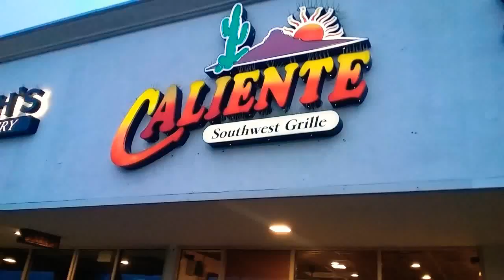Great Mexican Restaurant ***** Five Stars